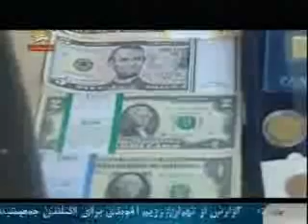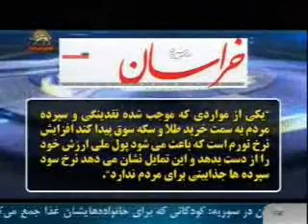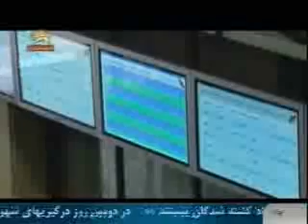تشديدتحريمهاي بين المللي وآب رفتن اقتصاد ايران2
گري هافاير:رژيم ايران ممكن است كه نفت را ارزان كند
اقتصاد ايران لنگ ميزند , ناتواني سياسي احمدي نژاد براي كنترل ارز ونارضايتي اجتماعي به .